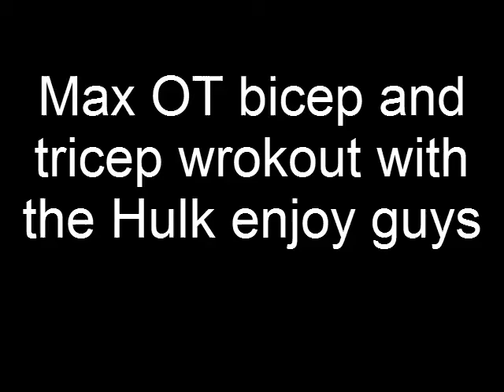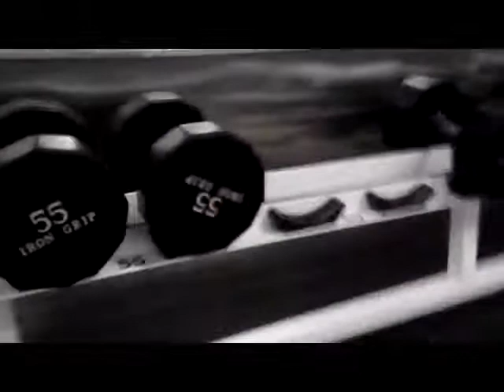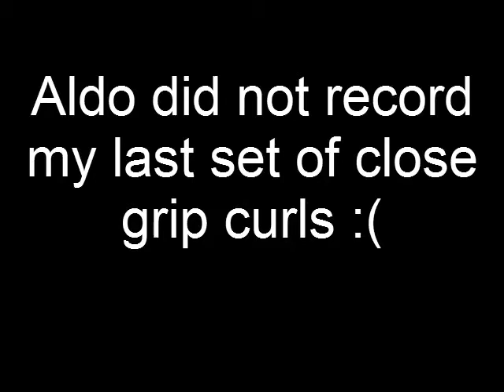lil pavy and hulk train biceps and triceps max ot style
bicep and tricep workout finally uploaded with hulk enjoy